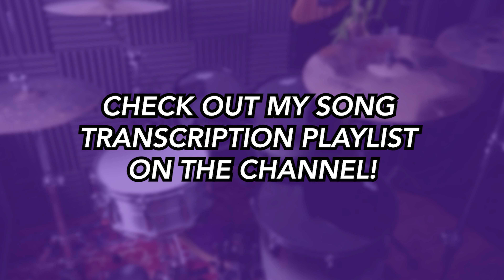Hail to the King (DRUMS ONLY) - Avenged Sevenfold | DRUM SCORE Sheet Music Play-Along | DRUMSCRIBE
- Metal Monday!
 - Rockin' Wednesday!